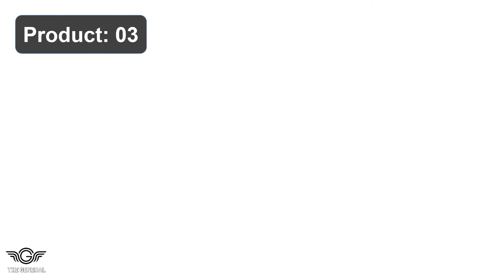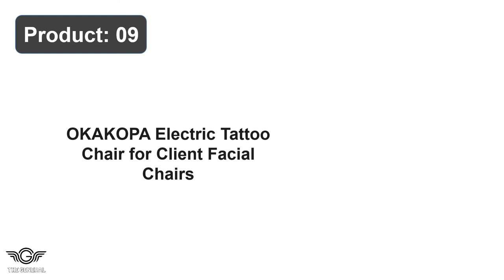Best Tattoo Chair Review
Top 10 Best Tattoo Chair Review -

1. Portable Massage Chair Foldable Tattoo Therapy Chair

2. Portable Massage Chairs Tattoo Chair Spa Therapy Chair

3. Patented InkBed Hydraulic Client Tattoo Massage Chair

4. OmySalon Massage Salon Tattoo Chair Esthetician Bed

5. BarberPub Salon SPA Massage Bed Tattoo Chair Facial

6. VIVOHOME Adjustable Massage Table and Tattoo Chair

7. Artist Hydraulic Facial Table Tattoo and Massage Chair

8. OmySalon Hydraulic Tattoo Esthetician, Multi-Purpose

9. OKAKOPA Electric Tattoo Chair for Client Facial Chairs

10. TATARTIST Hydraulic Tattoo Chair Client Adjustable